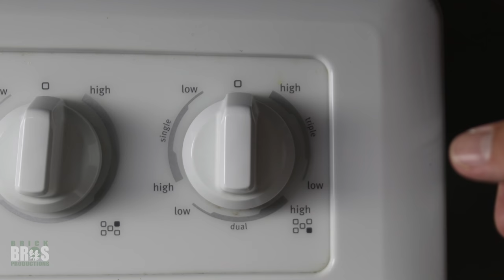Lego In Real Life (Stop motion)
In our newest stop motion animation, Lego In Real Life, a boy makes his breakfast using some unusual ingredients...
v (READ IF CONFUSED) v

***This video was re-uploaded due to an odd YouTube glitch that made this video invisible to the public on google and YouTube searches and it stopped getting recommended in viewers feeds. That is the only reason that we have uploaded it. Thank you for your understanding!***

Three days of filming, and 1,500 pictures taken!
A behind the scenes video will be up next week for those who are interested.

As you can probably tell, this brickfilm was heavily inspired by PESfilm's awesome stop motion animations!

-We strive to keep our comment section family-friendly, so any comments including foul language, inappropriate behavior, disrespect, cyber-bullying, harassment, and spam will be removed. Abusive users will be blocked/banned from our channel to keep our comment section suitable for all ages. Thank you for your cooperation.

1 Corinthians 10:31-33